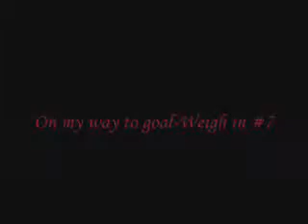On my way to goal weigh in 7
Last week's weigh in: 128.6

This week's weigh in: 128.4